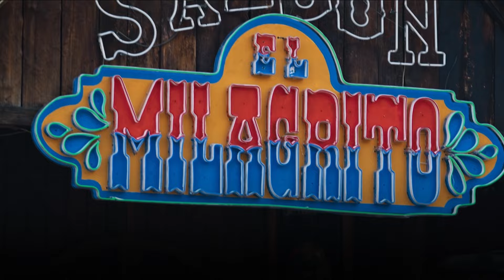El Señor de los Cielos resumen temporada 8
La nueva temporada de El Señor de los Cielos estará cargada de adrenalina y los fanáticos de la serie podrán ver cómo Aurelio Casillas libera la bestia que lleva dentro.
La novena temporada de El Señor de los Cielos estrena el martes, 13 de febrero a las 10pm/9c.
Aquí puedes disfrutar de un resumen de todo lo que sucedió en la temporada 8 antes de que comience la nueva temporada.